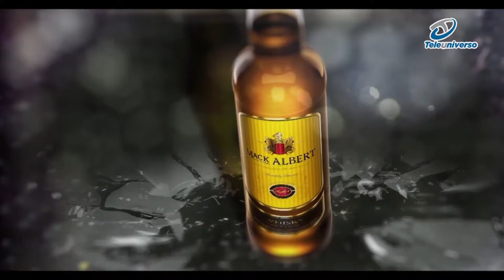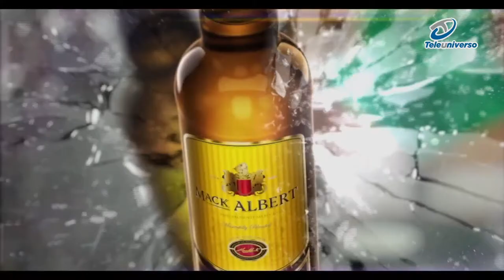EL SHOW DE CARLOS VARGAS,sábado 8 de octubre 2022